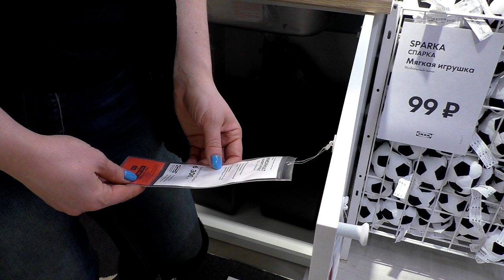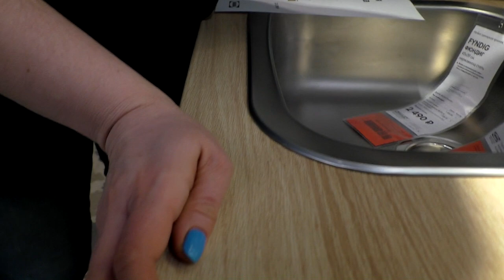Кноксхульт серия кухонной мебели по доступным ценам в ИКЕА .Детальный обзор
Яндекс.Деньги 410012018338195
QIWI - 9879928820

430003 республика Мордовия. город Саранск. ул.Большевистская 85
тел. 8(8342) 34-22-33